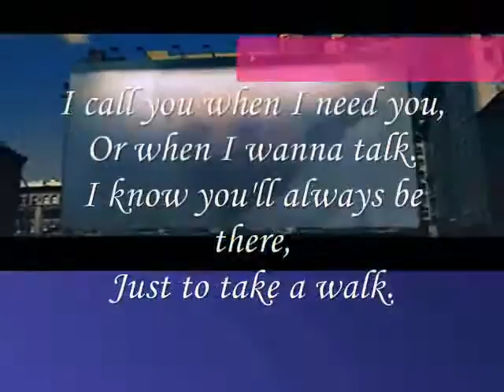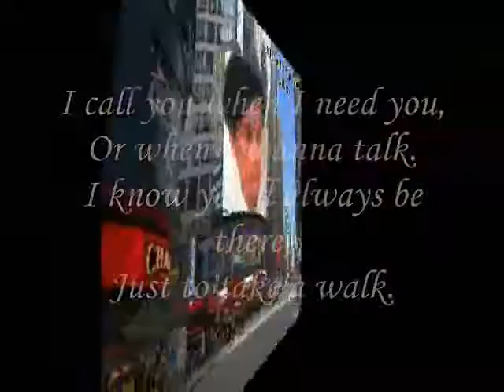Call ,Miftachul Wachyudi (Yudee)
do.
do so
Money is an excellent servant, but the host
very bad.